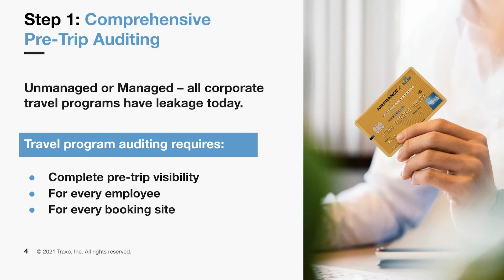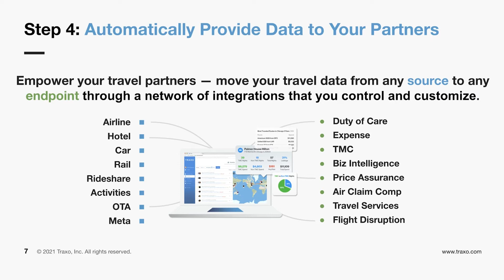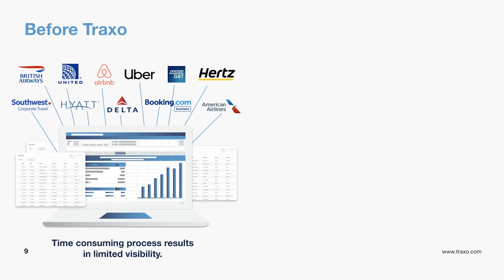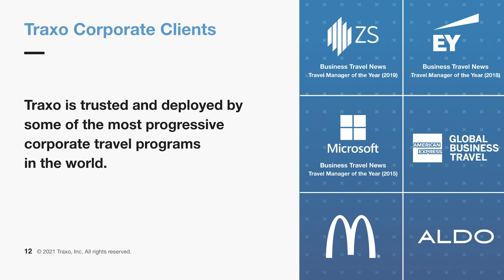Traxo - The Travel Industry's Auditing and Compliance Solution